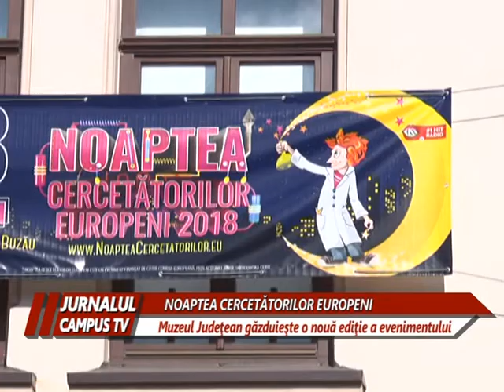NOAPTEA CERCETATORILOR EUROPENI ORGANIZATA LA MUZEUL JUDETEAN